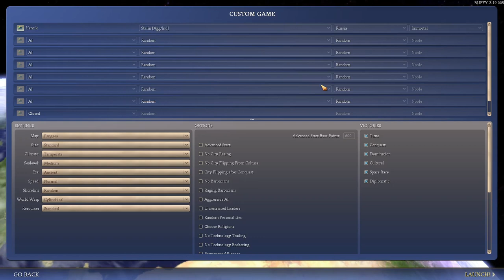Civ 4 Immortal 59 | Stalin (Part 1)